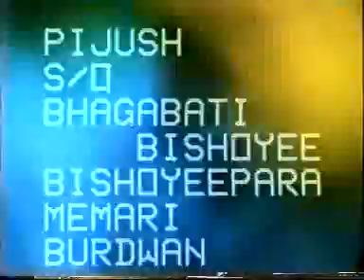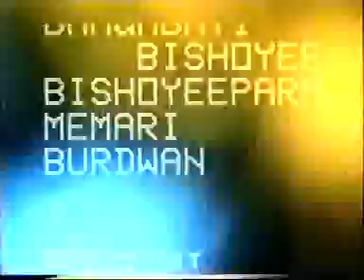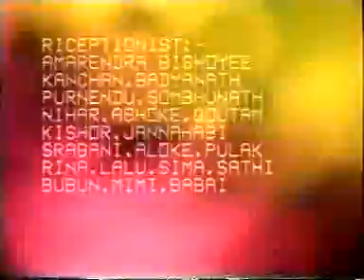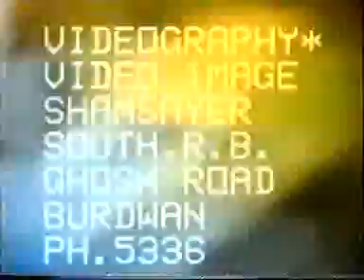Sweet Memories of MEMARI P1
CHOTO DADU'S MARRIAGE CEREMONY.